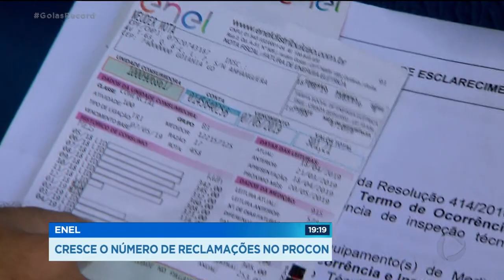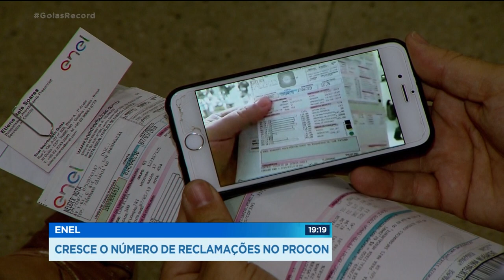ENEL CRESCE O NÚMERO DE RECLAMAÇÕES NO PROCON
As reclamações contra a ENEL no PROCON aumentaram 14%. A principal queixa é contra cobranças abusivas. Um empresário gravou um vídeo reclamando que tudo o que ele fez para reduzir a conta não adiantou nada. Mais de 3 milhões de pessoas viram.